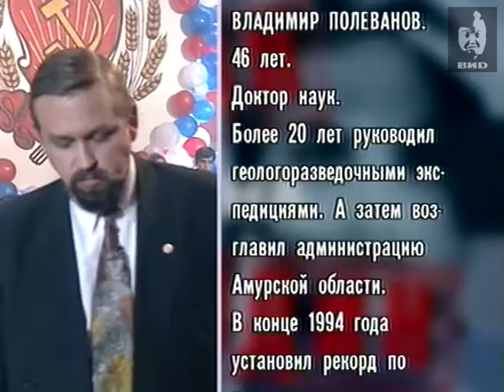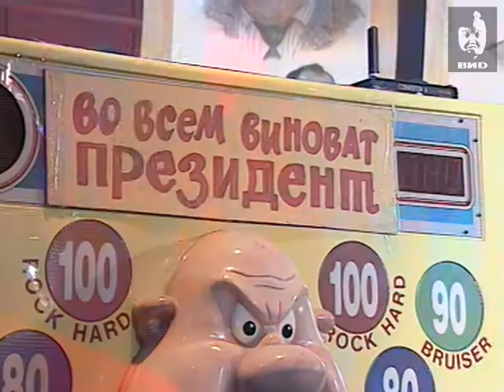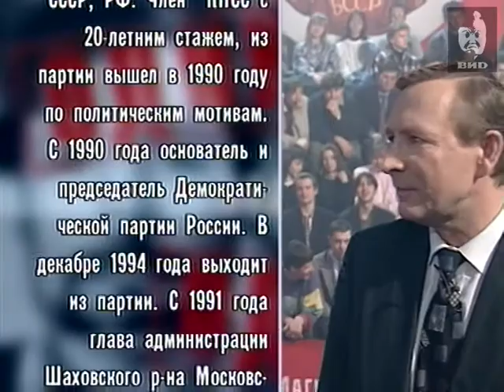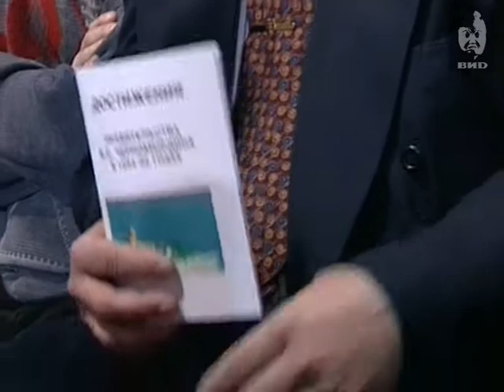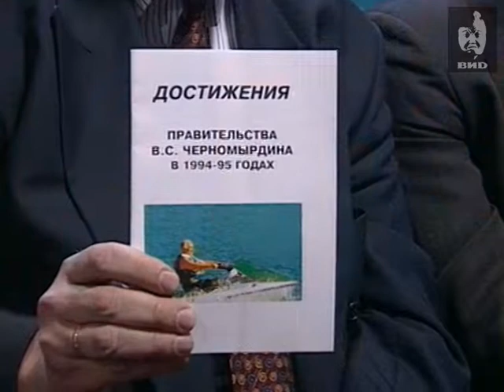Один на один 1995 (02.11.1995)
Александр Любимов и Андрей Сиденко представляют гостей программы - Владимира Полеванова и Николая Травкина.
Акт первый.
Дискуссия о необходимости выборов и их значении для
Н.И.Травкин и В.П.Полеванов о равенстве субъектов РФ (вопрос Владимира Лысенко, блок "Памфилова-Гуров-Лысенко").

Персоны

Травкин Н.И. -- российский политический деятель, член правительства РФ, Герой Социалистического Труда. Полеванов В.П. -- доктор геолого-минералогических наук, академик РАЕН, государственный и политический деятель, предприниматель.
Шабад А.Е. -- доктор физико-математических наук, общественно-политический деятель.
Федоров Б.Г. -- доктор экономических наук, государственный и политический деятель, предприниматель, финансист. Лысенко В.Н. -- российский политический деятель, президент Института современной политики (с 1994).